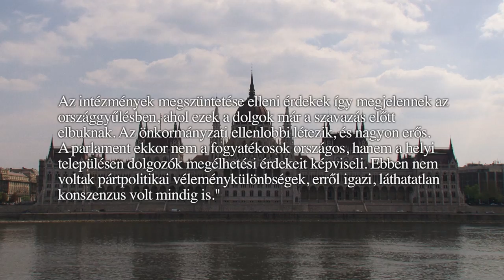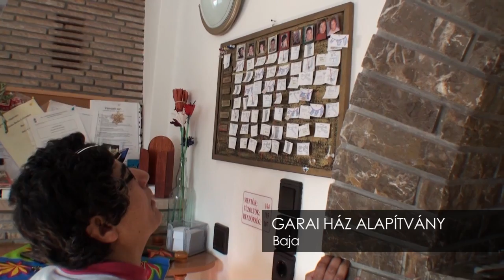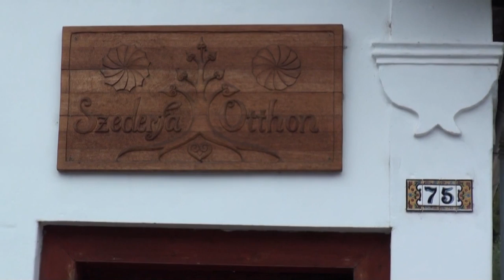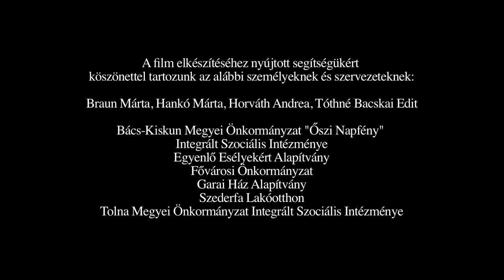Láthatatlanok (The Invisible) (Sub: Eng, Hun, Ger)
This new documentary, The Invisible, by the Hungarian Civil Liberties Union offers a clear and moving message of why societies should not lock up people with intellectual disabilities. As the film notes, we still have hundreds of institutions in so-called civilized Europe in 2011 because these places are very convenient. Convenient, that is, except for the people who are forced to live in the institutions.